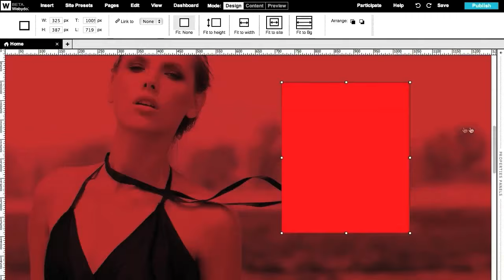Webydo | Professional Website Design Software for Designers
Learn more about how to design pixel perfect websites using Webydo's online professional platform, enabling web and graphic designers to design freely.